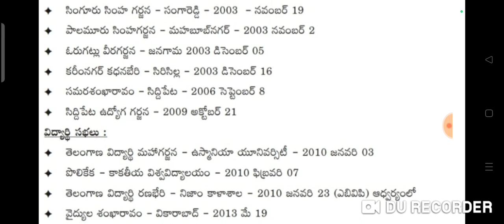Si/Pc లో ముఖ్యమైన సభలు నుండి తప్పకుండ 1మార్క్